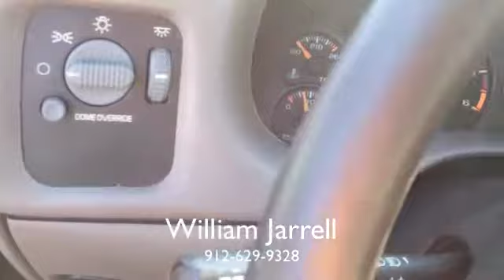2003 Chevrolet Blazer from JC Lewis Ford in Savannah, GA